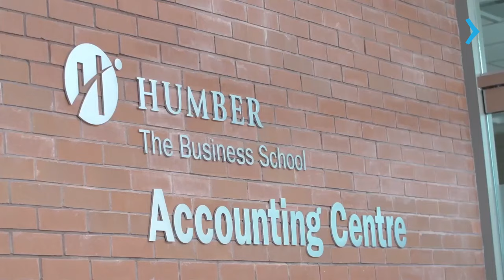ESTUDE GLOBAL BUSINESS MANAGEMENT NO HUMBER COLLEGE EM TORONTO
O programa de Global Business Management de 2 anos no Humber College, em Toronto, é uma oportunidade excepcional para aqueles que buscam aprimorar suas habilidades de gestão em um ambiente educacional de alta qualidade. Localizado na vibrante cidade de Toronto, no Canadá, esta instituição oferece mais do que apenas uma educação de excelência.

Toronto é uma metrópole que encanta com sua diversidade cultural, oportunidades de negócios globais e ambiente cosmopolita. A cidade é um verdadeiro centro internacional, proporcionando aos estudantes um ambiente dinâmico e inspirador para aprimorar suas habilidades em gestão de negócios globais. A rica diversidade étnica e cultural de Toronto oferece aos estudantes a chance única de interagir com pessoas de todo o mundo, enriquecendo sua experiência acadêmica e preparando-os para uma carreira global.

O Humber College, como instituição de renome, está comprometido em oferecer um ambiente de aprendizado que prepara os estudantes para os desafios do mercado global. Com professores experientes e recursos de última geração, o programa de Global Business Management do Humber College é uma escolha ideal para aqueles que buscam uma formação abrangente e relevante.

Quer saber mais? Acesse e converse com o representante oficial do Humber College no Brasil. Vamos ajudá-lo a dar o próximo passo em direção ao seu sonho de estudar em Toronto, no Canadá!